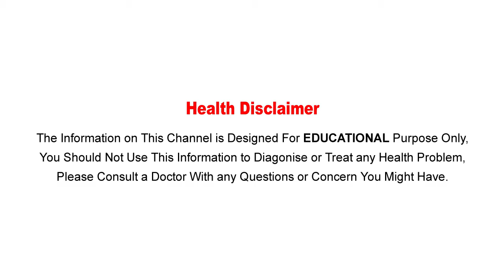రాత్రిపడుకునే ముందు ఈ ఒక్కపని చేస్తే చాలు..ఇక మీరు బ్యూటీ పార్లర్ చుట్టూ తిరగాల్సిన అవసరం లేదు..!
Watch :రాత్రిపడుకునే ముందు ఈ ఒక్కపని చేస్తే చాలు..ఇక మీరు బ్యూటీ పార్లర్ చుట్టూ తిరగాల్సిన అవసరం లేదు..!

Aarogya Sutra